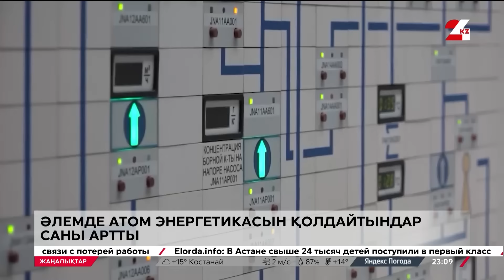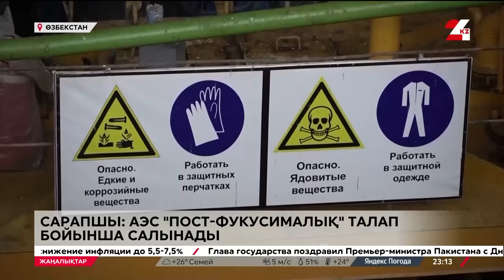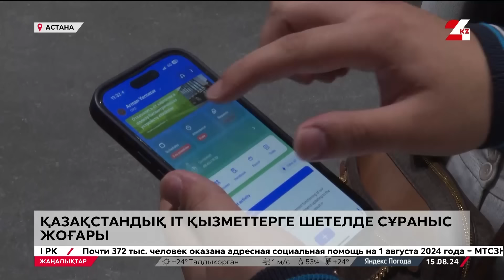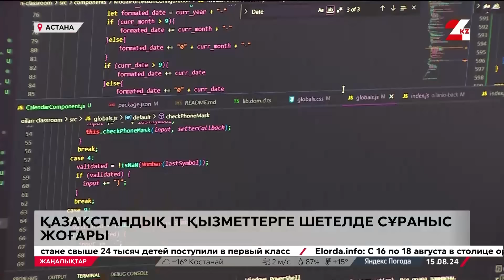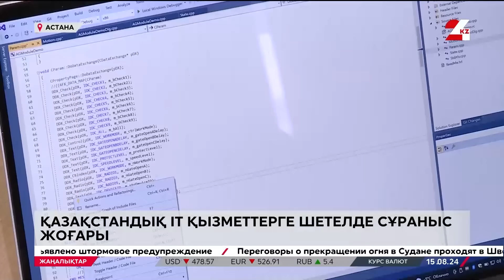15 тамыз 2024 жыл - 23:00 жаңалықтар топтамасы